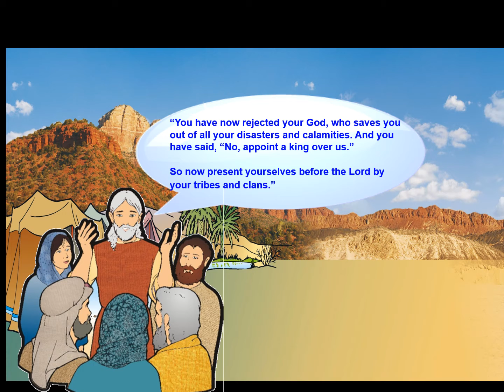1 Samuel 10 Saul 2021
Second of three stories about Saul the king